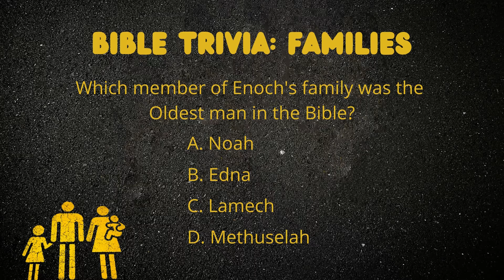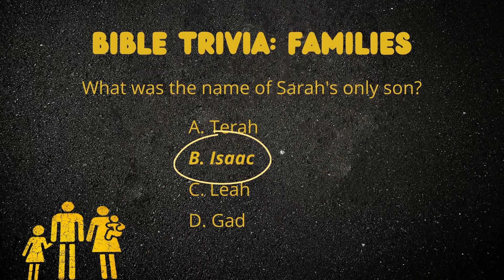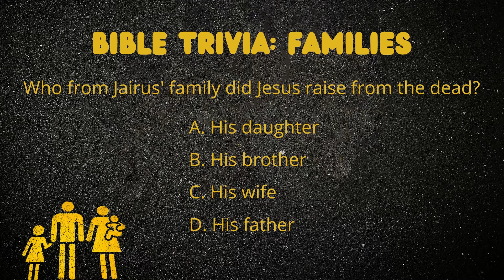Bible Trivia | Families Edition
Bible trivia comprising of six random questions about different families from the Bible.  See how many you can get right.  Each question will be displayed for 5 seconds before the multiple choice answers are displayed for another 10 seconds and then the answer will be displayed.

If you would like to visit and worship with us if you are in our area:
Crescent City Church of Christ
485 9th Street

We hope that you enjoyed the video today and may God bless you this week!